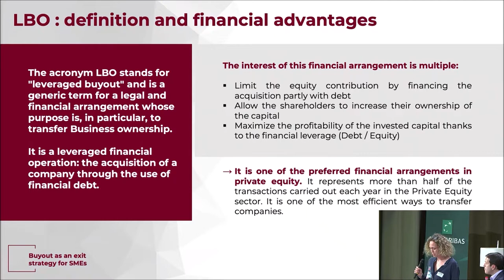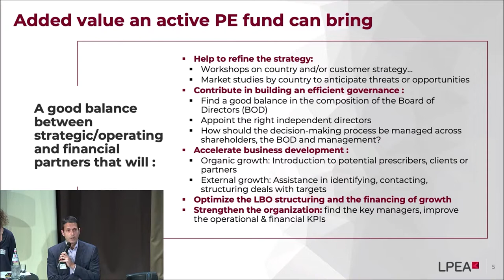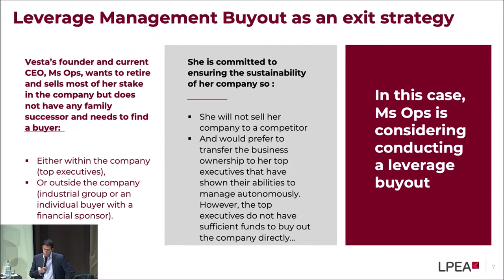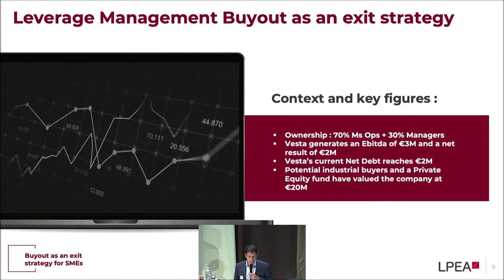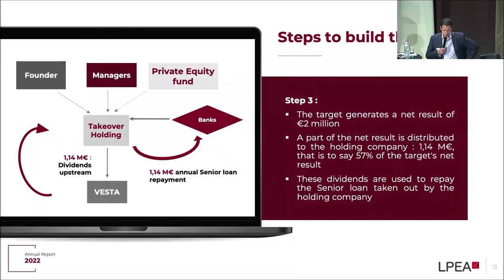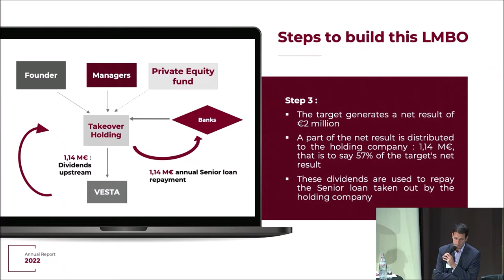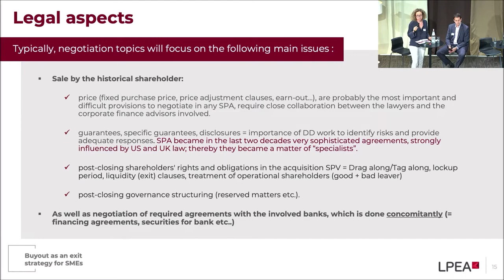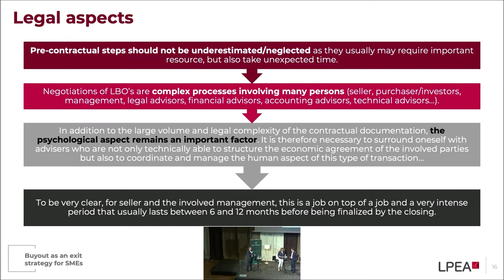Buyout as an Exit Strategy for SMEs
LPEA conference hosted by BNP Paribas Securities Services held on July 5th 2022 about LBOs and their relevance for SMEs as an efficient mean to achieve a smooth change of control, notably from one generation of owners and managers to another, and contribute to SME’s sustainable growth.

Speakers:

Anna Gassner – Luther
Charles-Henri Booter – Oraxys
Xavier Buck – EuroDNS
Philippe Augustin – BGL BNP Paribas
Frédéric Cassani – BIL Corporate Finance
Samuel Clerc – WeInvest Capital Partners